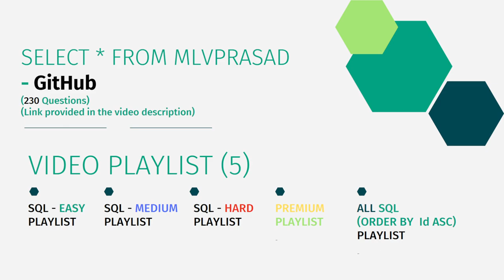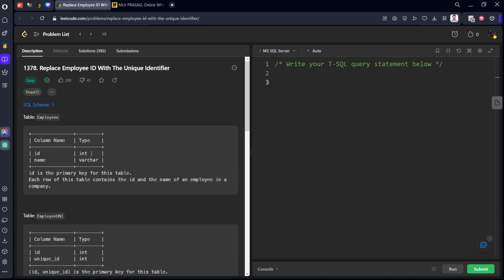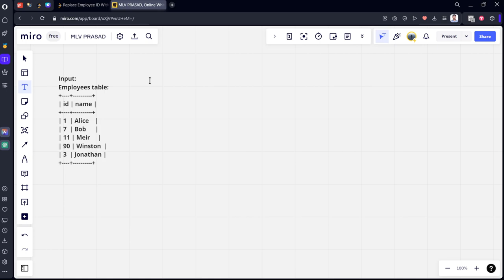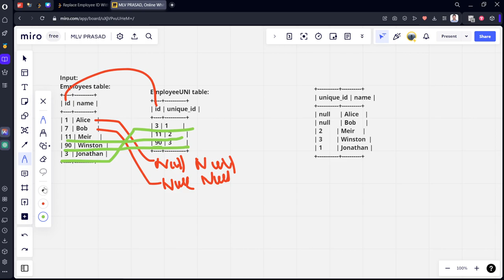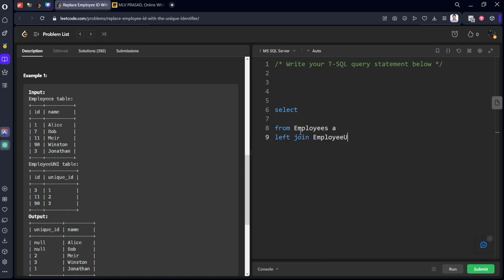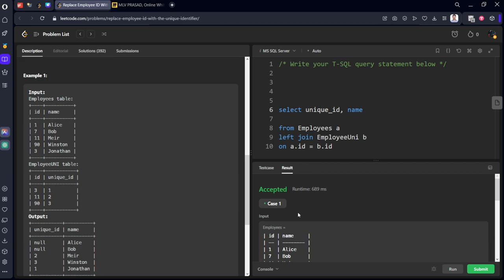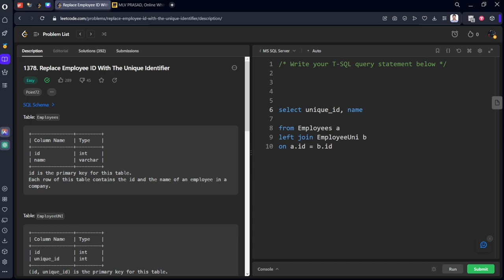MLV Prasad - LeetCode SQL [ EASY ] | 1378 | "Replace Employee ID With The Unique Identifier"